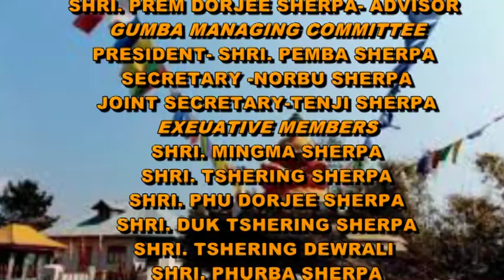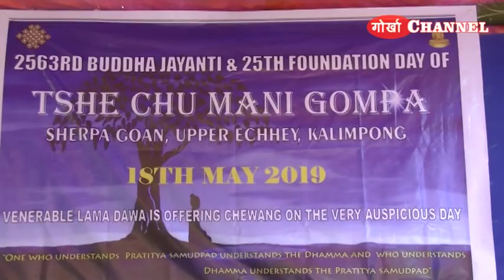TSHECHU MANI GUMBA SHERPA GAON KALIMPONG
BUDDHA JAYANTI AND GUMBA'S SILVER JUBILEE CELEBRATION AT TSHECHU MANI GUMBA SHERPA GOAN KALIMPONG ( SATURDAY 18th MAY 2019)